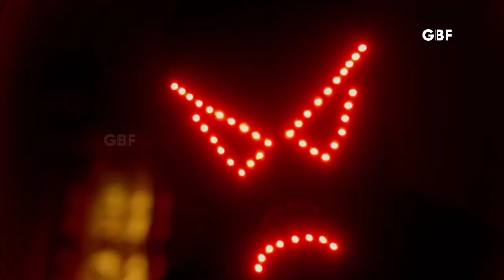5 MIND-BLOWING Indian SUPERHERO movies DESERVE Sequel Reaction | Indian superhero vs Marvel DC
5 Indian SUPERHERO movies deserve sequel reaction
Indian pop culture me kuch aise cult classic underrated superhero movies bani unique concept fresh story grand vision scale ke sath  agar in Superhero movies sequel banaya jaye to wo iconic Indian superhero movies marvel dc superhero movies complete kar sakte hai waise bhi popular Indian superhero shaktimaan, Krrish, Ashwatthama kaise most awaiting superhero movies ane wale Indian pop culture apne superhero content power impact dalne Wali hai but wo Indian 5 underrated superhero movies konse hai jiska sequel dekhane ke liye audience excited hai to chaliye dekhate 5 Indian SUPERHERO movies deserve sequel reaction explain hindi.